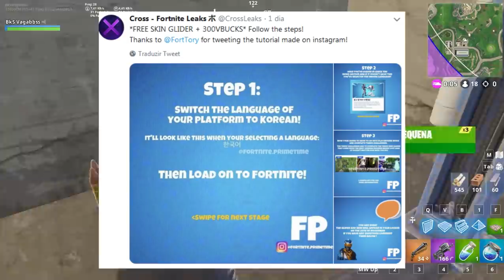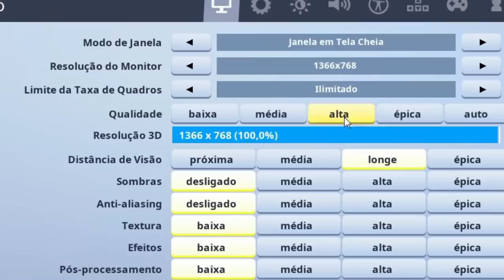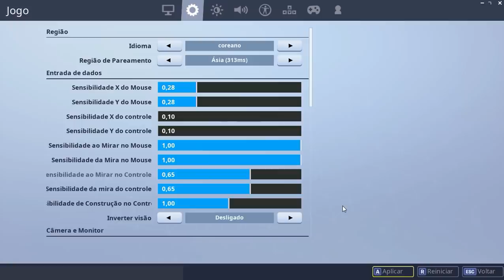FORTNITE - SKIN e V-BUCKS GRÁTIS? VERDADE OU MENTIRA?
Fala galera, Vagabbss aqui com mais um vídeo, e dessa vez falando sobre como ganhar Skin e V-Bucks Grátis no Fortnite Battle Royale através de um evento na Coreia, será que é verdade? Espero que gostem do vídeo :)